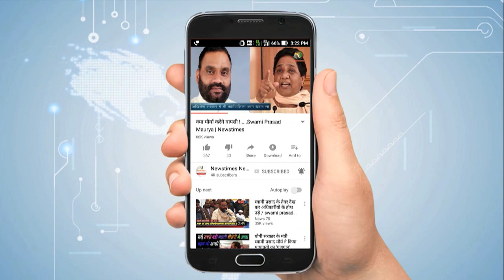Bigg Boss 12: Shivashish Mishra Reveals Facts On Throwing Out Of House| Eviction Interview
टेलीविजन के सबसे चर्चित रियलिटी शो बिग बॉस—12 में 61वें दिन बहुत ही चौंकाने वाला एलिमिनेशन हुआ, यह एलिमिनेशन बिग बॉस के इतिहास में पहली बार हुआ है। बता दें कि बिग बॉस का कहना न मानने के कारण सलमान खान ने वीकेंड वार में कॉमनर कंटेस्टेंट शिवाशीष को बाहर ही निकाल दिया। ऐसे में बिग बॉस मेकर्स पर नाराज शिवाशीष ने अपने इंटरव्यू में घर की सारी पोल पट्टी खोल डाली और खुद की कोई गलती नहीं बताई।